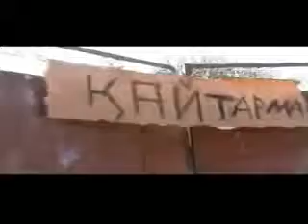душанбе кетарма 2014